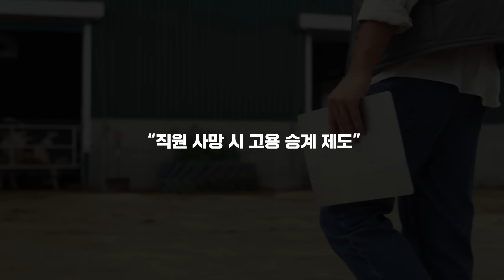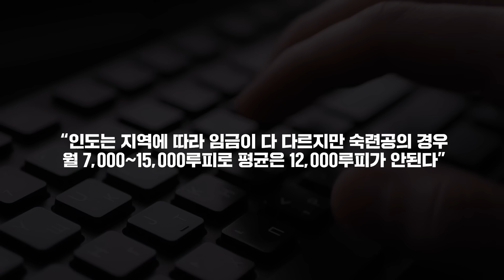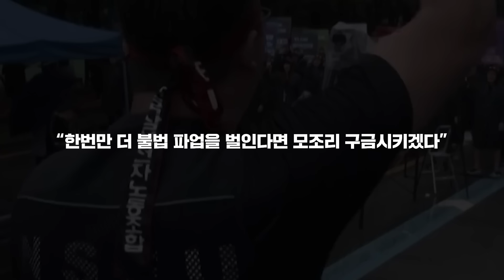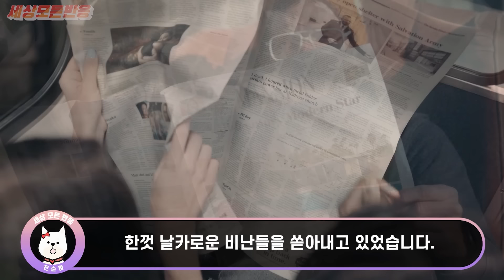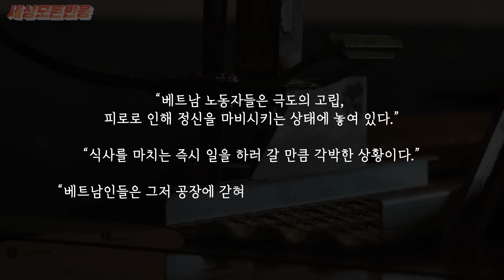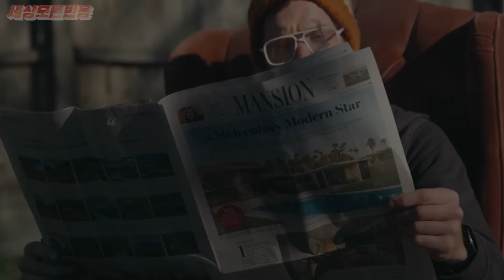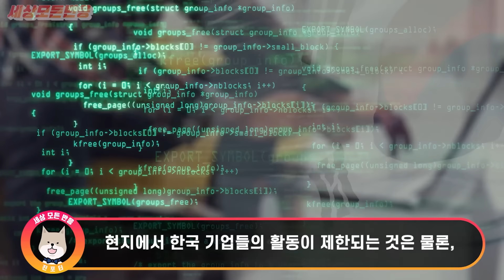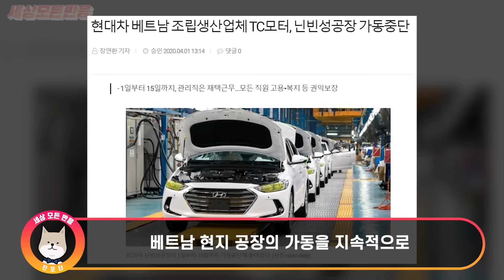(속보) 삼성 협박하면서 털어먹으려던 인도 삼성공장 노당자들이 파업 하루도 안돼 울부짖으며 용서빌고 있는 이유